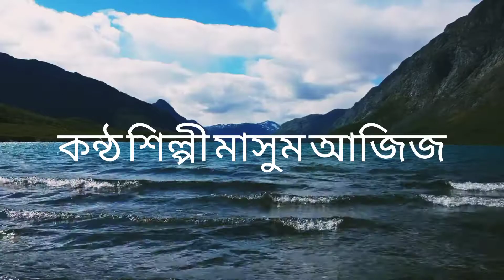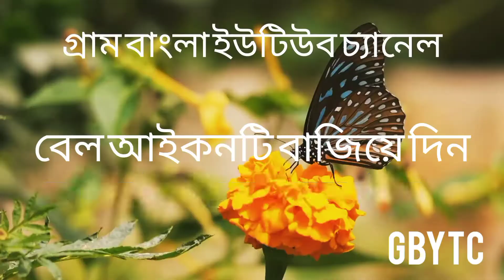বিস্তীর্ণ পারে মাসুম আজিজ এর কন্ঠে ভূপেন হাজারিকার গান